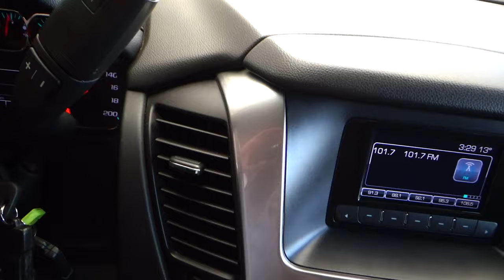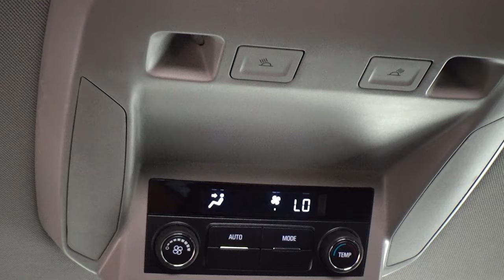Chevrolet / Suburban / 2017 - 11040